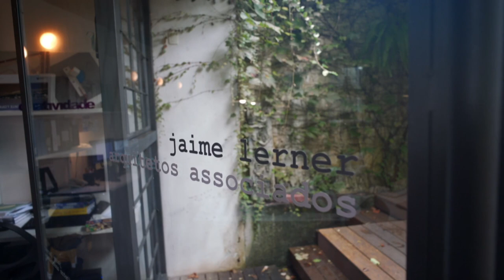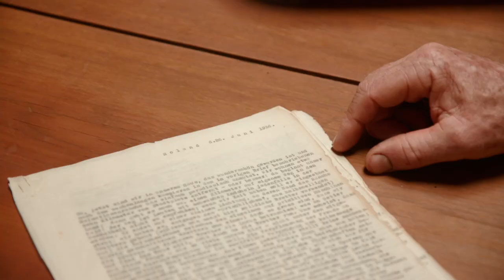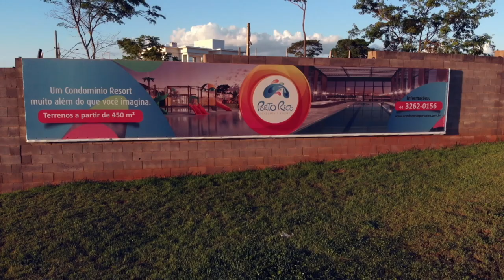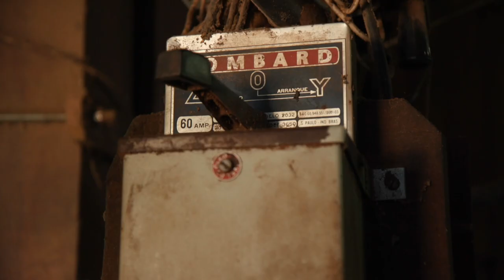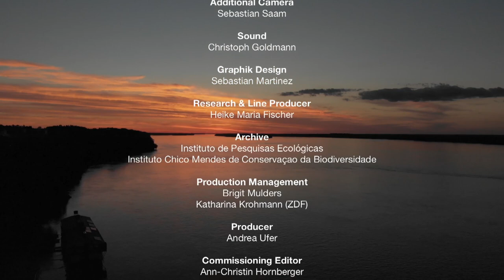Paraná - A River Like The Sea (Part 1: Brazil)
Paraná - A River Like The Sea is a three-episode miniseries on South America's second-largest river, produced in 2019. It is a journey along this enormous stream of over 3,000 kilometers through Brazil, Paraguay, and Argentina. While discovering natural beauty, it also raises environmental questions. I did this series for ARTE TV. This is the English language version of part 1, which explores the Paraná in Brazil.

Direction: Sebastian Saam
Camera: Leif Karpe
Edit: Calle Overweg
Sound: Christoph Goldmann
Production: Hanfgarn und Ufer
First broadcast on ARTE: January 2020